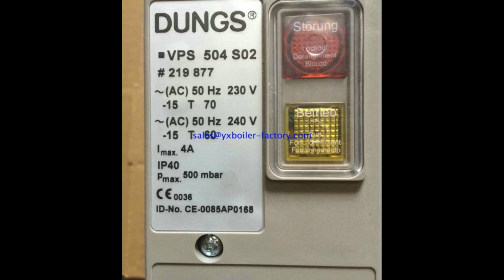LPG BURNER,GAS BURNER,CITY GAS BURNER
we are on selling of all kinds of burners for boiler,drying machine,coating lines,bread toasters,ovens,and etc.welcome for your inquiry.